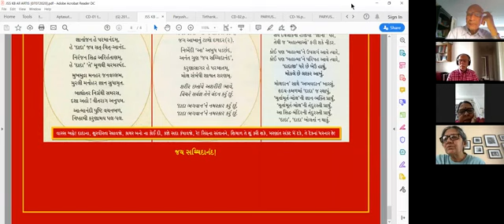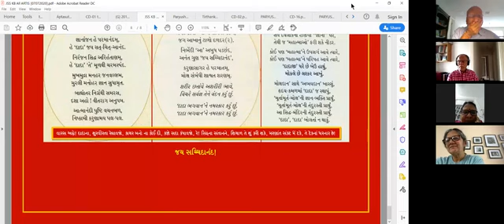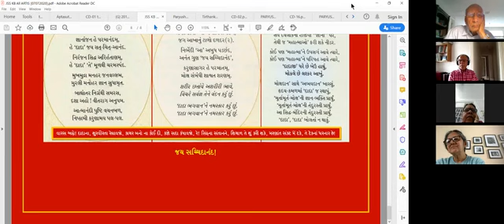14-08-2020 Aptaputra Deepakanandji Satsang [Branti, Nirgranth, 2 view point, Purusharth, discharge]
Dada Bhagwan JSS Aptaputra Deepakanandji  Satsang on, Dada Bhagwan JSS Aptaputra Deepakanandji  Satsang on, Branti, Nirgranth, two view point Purusharth, discharge is karma fal, Vars aho ! Dadana, bolvaano guno, 70% Agna, Answer from others’s question, to see and to know, Experiences of Mahatma and Aptaputra with World Wide Mahatmas from Dada Bhagwan Samadhi with World Wide Mahatmas from Dada Bhagwan Samadhi